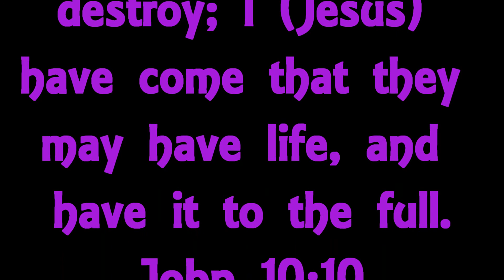2013 Clutch #3 by Redemption Reptiles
This our third clutch so far this year. This girl was bred to an enchi male. She was gigantic before she laid the eggs. I was expecting to see more eggs than what she dropped. 10 eggs would have been really good, but 3 of them were slugs. 7 still isn't bad. Hopefully most of them are enchis.